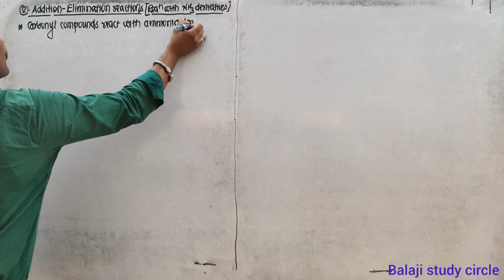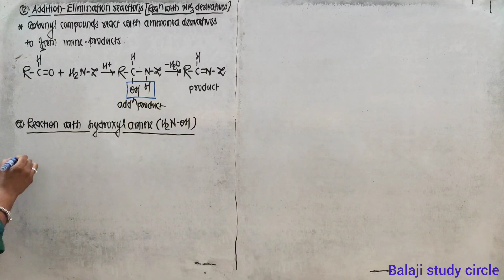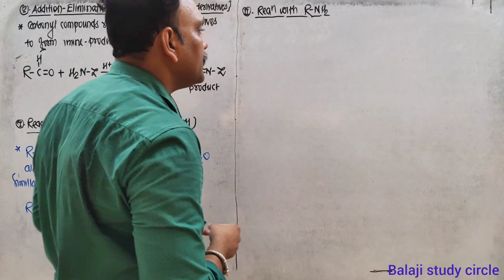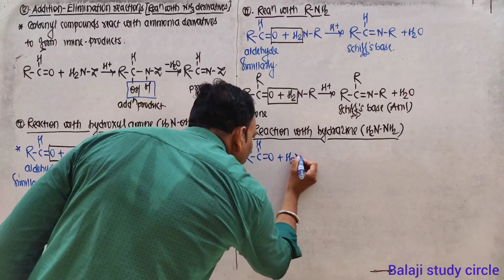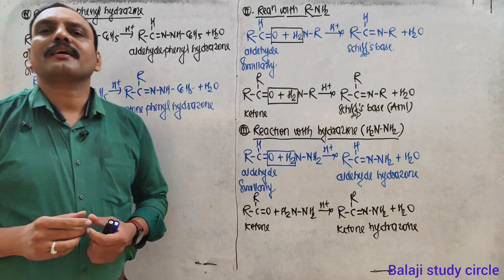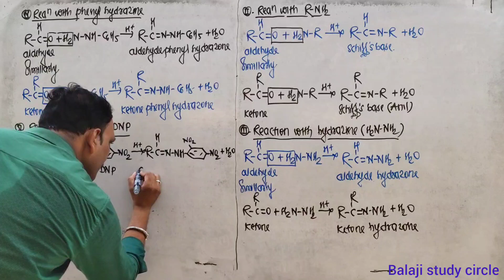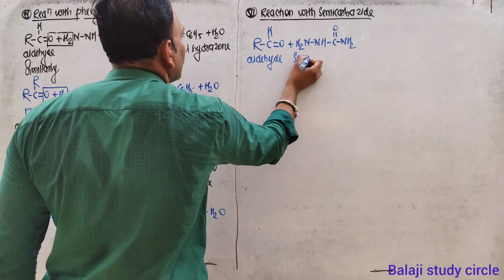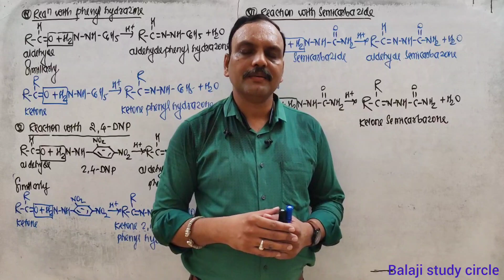Addition Elimination Reactions Of Aldehydes And Ketones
Addition Elimination Reactions Of Aldehydes And Ke
nucleophilic addition reaction
nucleophilic addition reactions of aldehydes and ketones
nucleophilic addition reaction mechanism
nucleophilic addition elimination reaction
Addition of hydroxyl amine
imine
oxime
Addition of hydrazine
imine formation
nucleophilic addition reaction of aldehydes and ketones